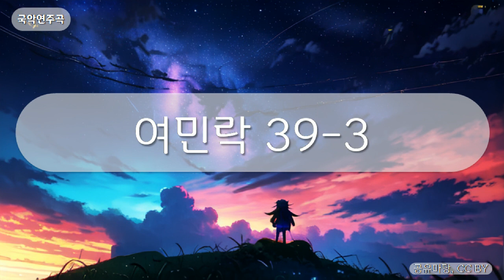국악연주곡 - 여민락 39-3